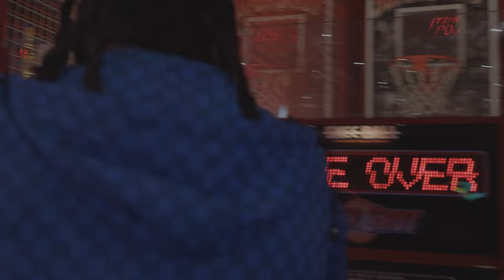NLE CHOPPA Takes A Trip To Detroit (Vlog) Ft. Babyfaceray, And MORE!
Stay positive
Gaming Channel

JoshuaEnt RP